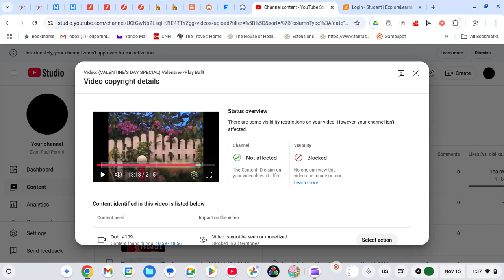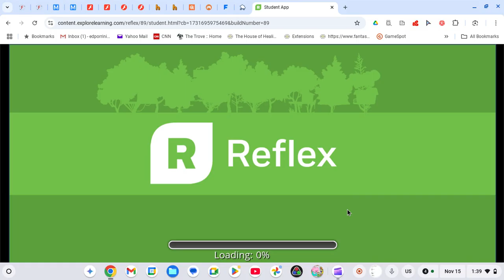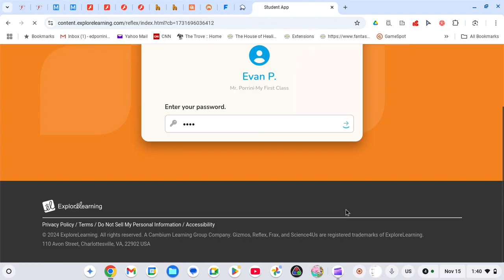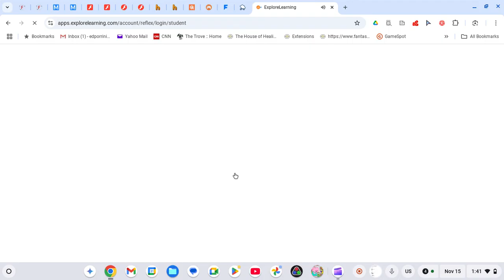Screen recording 2024-11-15 1.37.46 PM